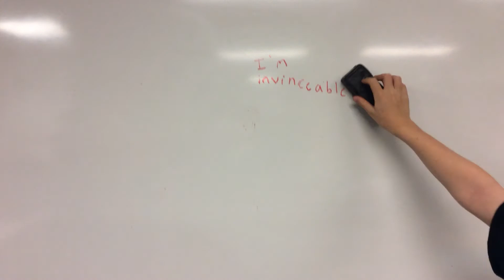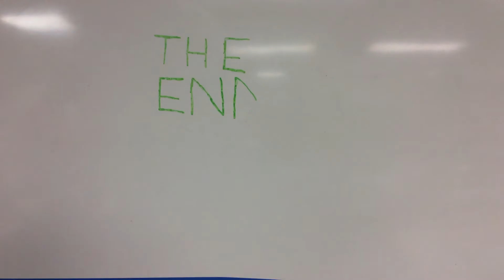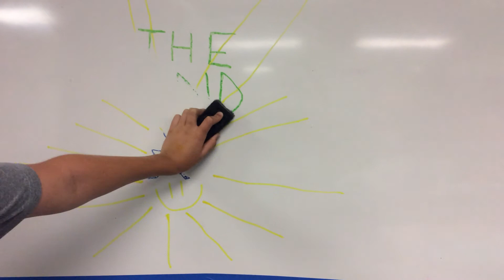You will never earase me!!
By Luke Jack and CC